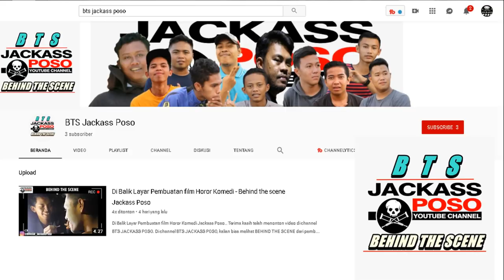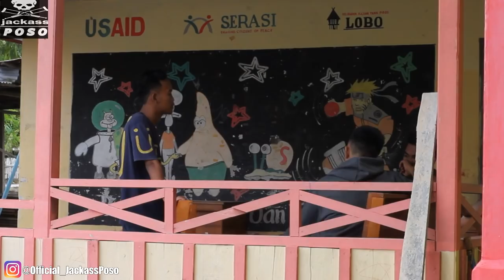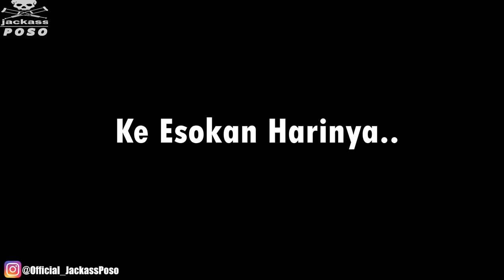Spesies Langka di Desa Sintuwu Lemba - Film Pendek Lucu Poso | Short Movie Comedy Indonesia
film pendek lucu poso yang kit buat hri ini berlokasi di desa sintuwu lemba atau biasa di sebut desa kilo 9... spesies langka yg di ceritakan di dalam video ini, yaitu menggambarkan tentang ciri dan hidup seseorang.. makanya biaskan nonton sampe habis ya..

terus dukung youtubers poso dalam berkarya, tinggalkan kritik dan saran kalian di kolom komentar, dan jgn lupa support jackass poso dgn cara like, comment and subscribe.. agar jackass poso terus berkarya dan semakin baik dalam membuat film pendek lucu, video pendek lucu poso, prank lucu, dan challenge lucu.

Sebelumnya terima kasih karna kalian telah menonton video ini
karna kami hanya bertujuan membuat hiburan untuk kalian semua ya guys